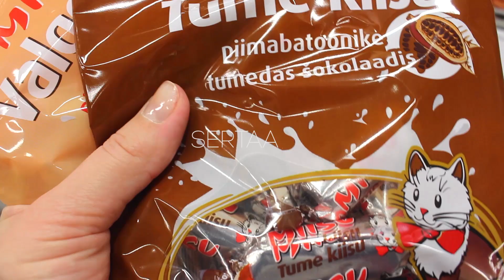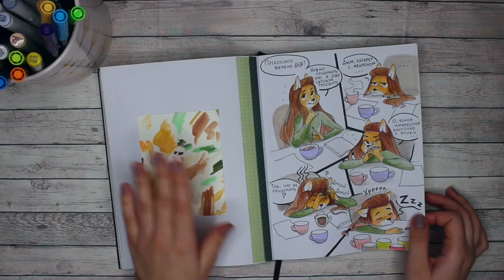КАК БЫСТРО ЗАПОЛНИТЬ СВОЙ СКЕТЧБУК | ИДЕИ, СОВЕТЫ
КАК ЗАПОЛНИТЬ СВОЙ СКЕТЧБУК | ИДЕИ, СОВЕТЫ в этом видео!
Перед тем как записывать для вас видео я сходила в магазин и купила там сладостей, которые и вдохновили  меня на идеи.

Материалы из видео:

• Маркеры "Mildliner" Zebra
• Брашпены "Tombow"
• Белый маркер "uni POSCA", PC-1M
• Резак для бумаги